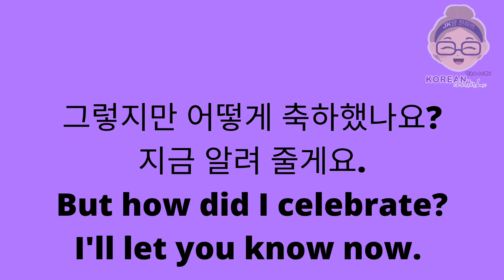🐹🇰🇷 Hangul Hamster & Korean Chatterbox | Season 2 Episode 7B: Great 28! 🎊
🇰🇷 안녕하세요 Hammies & Chatterboxers! 🇰🇷

✏️ Welcome to another episode of Hangul Hamster and Korean Chatterbox's Korean class!

💡 In today's lesson, we will be discussing about Great 28! What did our Hangul Hamster do on his birthday?

We'll be glad to hear more from you all!

다음 시간에 또 봐요! 👋🏻💜